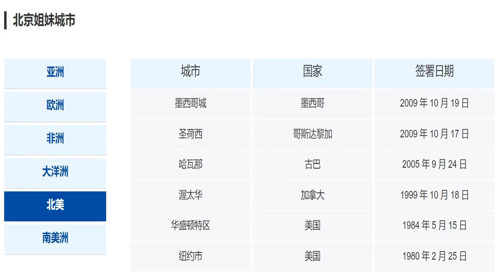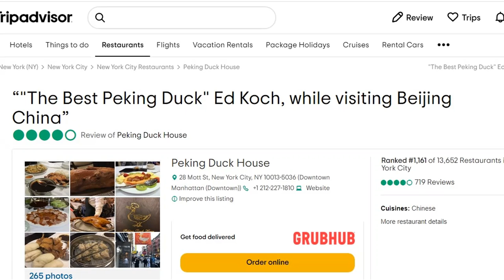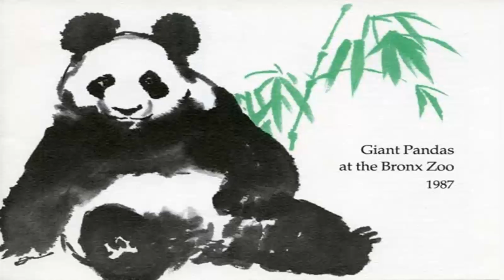纽约市长点赞北京烤鸭的故事。今天是北京市和纽约市缔结姐妹友好城市的日子，42年的友谊。纽约景点探秘第41集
大家好我是纽约市官方导游王隐，在1980年的2月25日，北京市和纽约市缔结姐妹友好城市。现在已经是42年的历史了，纽约市有一位市长在1980年造访北京后就一直喜欢吃烤鸭，他甚至还模仿北京在大桥上建立自行车道。北京市还送过熊猫给他预祝他第三次市长竞选胜利。他就是爱吃中餐的纽约市前市长：爱迪.科赫。